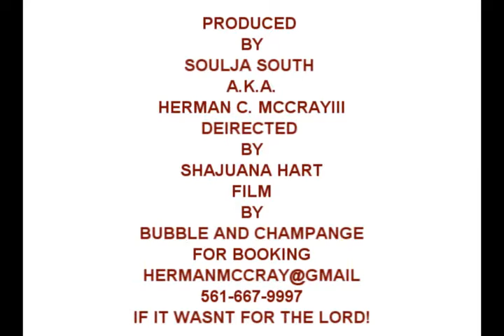Black Dada - I'm a zoe RATED PG COMEDIAN JIVETYME D. BOOGY DA JIGGALATA ( IMA ZOE VIDEO).wmv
RATED PG BLACK DADA IM TRYING TO GET IN CONTACT WIT CHA FOR A SHOW AT MY CLUB JIVETYME BOOGYS I FORGOT TO GET YOUR NUMBER AFTER B-BALL GAME JIVETYME D,BOOGY FOR BOOKING ( 50 CENT PIMPING CURLY)HERMANMCCRAY@GMAIL